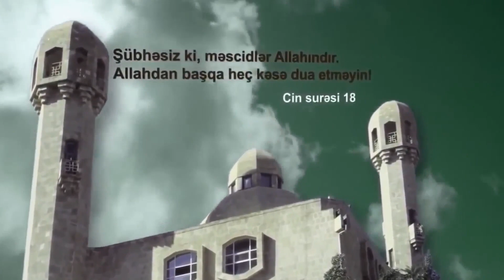Sual–Cavab (26.08.2023) — Şeyx Qamət Süleyman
00:00 intro
00:10 ad günü qeyd edilməsi barədə
02:00 "Ruzi verən Allahdır" kəməsini doğru başa düşmək
03:20 Ömər ibn Xəttabın məsciddə oturanlaraI "Gedin işləyin deməsi" - səhihdir?
04:45 İşdə namaz qılmağa icazə vermilər
05:26 Əbu Bakr haqqında şübhələyə cavab
07:40 Dəvətlə məşğul olan qardaşlara nəsihət
10:17 Cümə günü oruc tutmaq olarmı?
10:49 "Səhabələrin vaxtında dünyavi tələblər az idi, ona görə də onlar ibadətdə daha çalışqan idi" Bu fikir nə dərəcədə doğrudur?